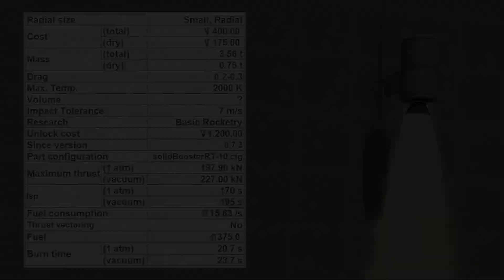RT-10 "Hammer" Solid Fuel Booster | KSP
Welcome to my latest video about the RT-10 "Hammer" Solid Fuel Booster. This compact and powerful engine is a popular choice for first stage propulsion in the world of KSP.

For more information about the RT-10 "Hammer" Solid Fuel Booster, check out the Kerbal Space Program Wiki